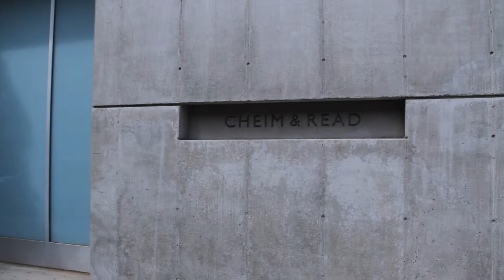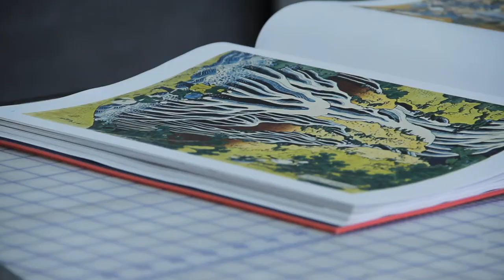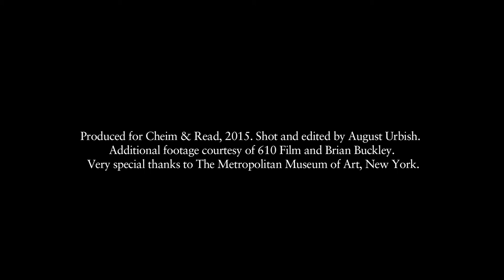ADAM FUSS DOCUMENTARY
Documentary to accompany Adam Fuss: λόγος at Cheim & Read, New York. On exhibition from September10 - October 17.